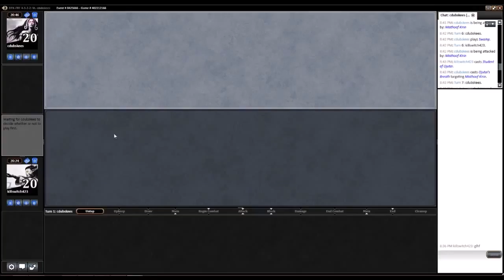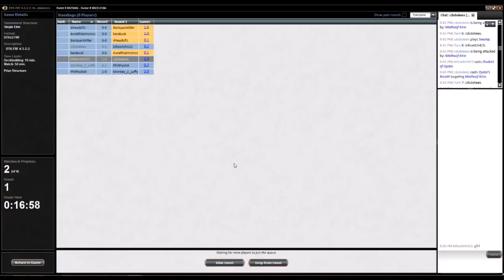Killswitch Plays Magic The Gathering - DTK Draft | Round 1